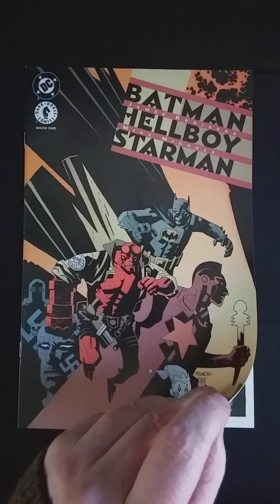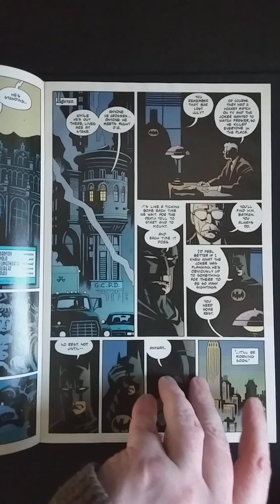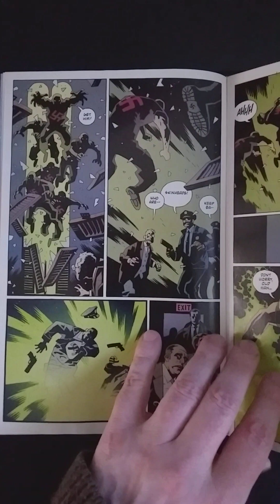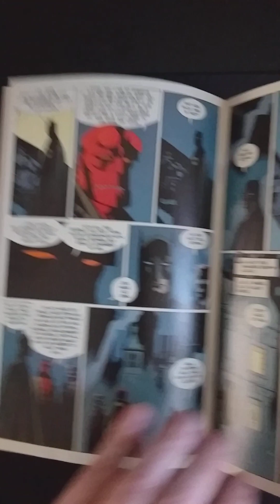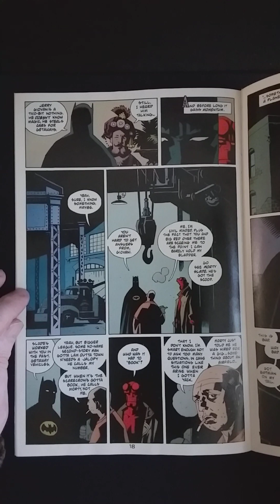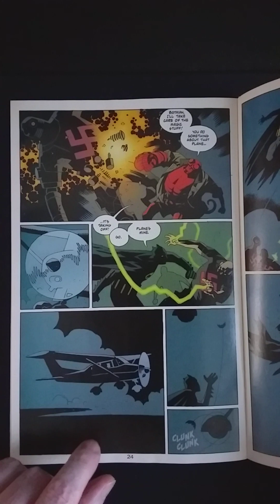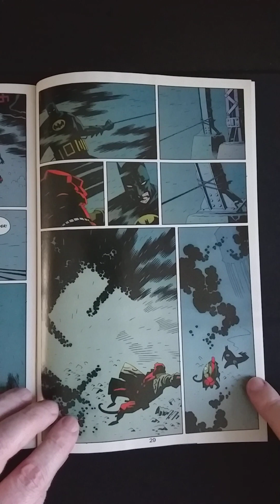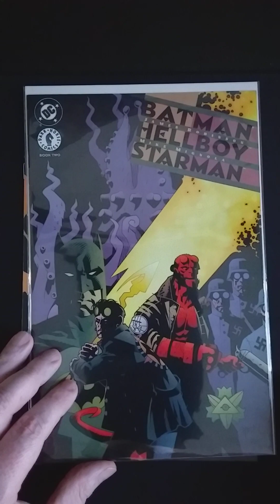BATMAN/HELLBOY/STARMAN #1 REVIEW. Stars and Swastikas.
In one of the most unorthodox crossovers to date, DC's Dark Knight meets Mike Mignola's Hellboy! But when Knight is kidnapped by a group of magic-wielding Nazis called the Knights of October, Hellboy offers his aid to Batman to help find Ted and thwart the Knights of October in their plans to marshal the Golden Age Starman's knowledge for their own nefarious purposes. As the heroes track the kidnappers--and their victim--to the Amazon jungle, they'll need some additional help: from Ted Knight's son Jack, Starman. Co-published with Dark Horse Comics. No interior ads. Written by James Robinson. Art and cover by Mike Mignola.